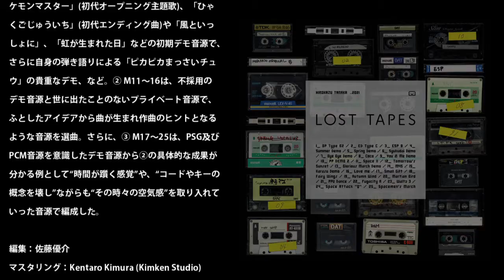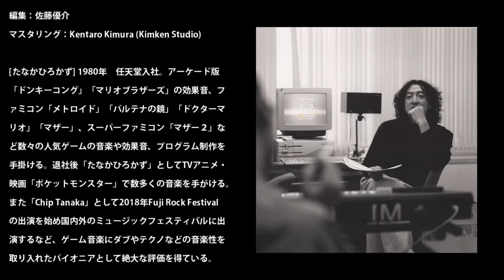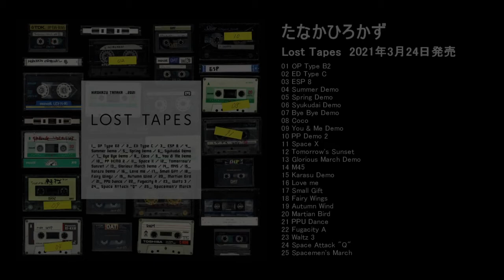たなかひろかず／LOST TAPES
2021年3月24日発売「たなかひろかず／LOST TAPES」トレーラー

世界で最も知られた日本人作曲家かもしれない。
作曲家 "たなかひろかず"のプライベート・デモ集！！
「メトロイド」「マザー」シリーズなどのゲーム音楽やTVアニメ・映画「ポケットモンスター」の音楽などで世界的に知られる作曲家、たなかひろかずの1980〜90年代に残した多くのデモ・テープから「めざせポケモンマスター」の最初期デモを始め、後にあの人気曲の元になったプライベート録音まで、25曲を厳選、編集しました。

驚きと発見の連続。
だれもが知るポケモン主題歌のだれも知らなかったアウトテイク。それらの原型となったデモや、各時代の貴重なプライベート音源は、歴史的な価値だけではなく、音楽の可能性や瑞々しいアイディアが生まれる瞬間に立ち会うことを許してくれる。
今なおエッジィであり続け、世界中からリスペクトを集める作曲家の、秘められた実験記録。
(佐藤優介　2/21/2021)

まさか25年以上経った過去のデモテープがこんな形で発売されるとは思ってもみなかった。
しかし、全曲通して改めて聞いてみると、なんともヘンテコリンな作曲家ではないか、、と（笑）
そのとっ散らかった曲達をよくもまぁうまく一つのアルバムにまとめてくれたなぁ、と、ありがとう佐藤くん！！
(たなかひろかず　2/20/2021)

[たなかひろかず] 1980年　任天堂入社。アーケード版「ドンキーコング」「マリオブラザーズ」の効果音、ファミコン「メトロイド」「パルテナの鏡」「ドクターマリオ」「マザー」、スーパーファミコン「マザー２」など数々の人気ゲームの音楽や効果音、プログラム制作を手掛ける。退社後「たなかひろかず」としてTVアニメ・映画「ポケットモンスター」で数多くの音楽を手がける。また「Chip Tanaka」として2018年Fuji Rock Festival の出演を始め国内外のミュージックフェスティバルに出演するなど、ゲーム音楽にダブやテクノなどの音楽性を取り入れたパイオニアとして絶大な評価を得ている。

監修・編集：佐藤優介　　マスタリング：Kentaro Kimura（Kimken Studio）
01 OP Type B2
02 ED Type C
03 ESP 8
04 Summer Demo
05 Spring Demo
06 Syukudai Demo
07 Bye Bye Demo
08 Coco
09 You & Me Demo
10 PP Demo 2
11 Space X
12 Tomorrow's Sunset
13 Glorious March Demo
14 M45
15 Karasu Demo
16 Love me
17 Small Gift
18 Fairy Wings
19 Autumn Wind
20 Martian Bird
21 PPU Dance
22 Fugacity A
23 Waltz 3
24 Space Attack "Q"
25 Spacemen's March

今回すべて初出となる本デモ音源集CDは以下の3パートから成っている。
① M1～10は、TVアニメ版『ポケットモンスター』の曲になる以前のデモ音源と結局、日の目を見なかった未発表デモ音源で構成。「めざせポケモンマスター」(初代オープニング主題歌)、「ひゃくごじゅういち」(初代エンディング曲)や「風といっしょに」の一部メロディのモチーフ、「虹が生まれた日」の初期デモ音源や、さらに「ピカピカまっさいチュウ」のデモは、自身の弾き語りによる貴重なもの。
② M11～16は、プライベート音源で、気の向くままに録音を始めたラフスケッチ的なデモ音源を選曲。さらに、
③ M17～25は、PSG及びPCM音源を意識したデモ音源から②の具体的な成果が分かる例として“時間が躓く感覚”や、“コードやキーの概念を壊し”ながらも“その時々の空気感”を取り入れていった音源で編成した。